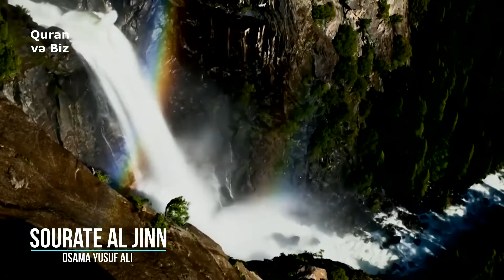Həqiqətən, biz heyrətamiz bir Quran dinlədik! əl-Cinn surəsi (Sourate Al Jinn) Osama Yusuf Ali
Sourate Al Jinn Osama Yusuf Ali
72. əl-Cinn surəsi Osama Yusuf Ali
"Cinlər" surəsi, 28 ayə,
1. De: "Mənə vəhy olundu ki, cinlərdən bir dəstə Quranı dinlədikdən sonra öz tayfalarına qayıdıb dedilər: "Həqiqətən, biz heyrətamiz bir Quran dinlədik!
2. O, doğru yola yönəldir. Biz ona inandıq və bundan sonra əsla kimsəni Rəbbimizə şərik qoşmayacağıq.
3. Doğrudan da, Rəbbimizin əzəməti çox yüksəkdir. O, nə zövcə, nə də övlad sahibi olmamışdır.
4. Bizim səfehimiz İblis Allaha qarşı hədsiz yalanlar danışır.
5. Biz zənnə qapılaraq düşünürdük ki, insanlar da, cinlər də Allaha iftira atmazlar.
6. Həqiqətən, insanlardan bəziləri cinlərin bəzilərinə sığınırdılar. Bu isə onların azğınlığını artırırdı.
7. Onlar da siz zənn etdiyiniz kimi, elə düşünürdülər ki, Allah ölənləri diriltməyəcəkdir.
8. Biz səmaya qalxdıqda onun sərt gözətçilər və yandırıb-yaxan alovlarla dolu olduğunun şahidi olduq.
9. Biz əvvəllər gizlicə qulaq asmaq üçün göyün bəzi sahələrində oturardıq. Amma kim bunu indi etmək istəsə, o, pusquda gözləyən yandırıcı alova rast gələr.
10. Biz bilmirik, bununla yerdəkilərə pislik etmək qəsd edilmişdir, yoxsa Rəbbi onları doğru yola yönəltmək istəmişdir?
11. Əlbəttə, aramızda xeyirxah əməl sahibləri də, onlar kimi olmayanlar da var. Biz ayrı-ayrı yollar tutmuşuq.
12. Yəqin etdik ki, yer üzündə Allahdan yaxa qurtara bilmərik. Göyə qaçmalı olsaq da Onun əzabından yayına bilməyəcəyik.
13. Biz doğru yolu göstərən rəhbəri eşitdiyimiz zaman ona iman gətirdik. Rəbbinə iman gətirən, nə savabının azalmasından, nə də haqsızlığa uğramaqdan qorxmaz.
14. Sözsüz ki, bizlərdən müsəlmanlar da var, doğru yoldan sapanlar da. Müsəlman olan şəxslər doğru yol tutanlardır.
15. Doğru yoldan sapanlar Cəhənnəm üçün odun olacaqlar".
16. Əgər onlar o yolda sabit qalsaydılar, Biz onlara bol-bol su verərdik.
17. Belə edərdik ki, bununla onları sınayaq. Kim öz Rəbbinin zikrindən üz döndərərsə, O, həmin şəxsi şiddətli bir əzaba məruz qoyar.
18. Şübhəsiz ki, məscidlər Allahındır. Allahdan başqa heç kəsə dua etməyin!
19. Allahın qulu qalxıb Allaha dua etdikdə cinlər az qala onun dövrəsində bir-birinə keçib çəpər yaradırdılar.
20. De: "Mən yalnız öz Rəbbimə dua edirəm və kimisə Ona şərik qoşmuram!"
21. De: "Mən sizə nə ziyan verməyə, nə də sizi doğru yola yönəltməyə qadirəm!"
22. De: "Həqiqətən, məni Allahdan kimsə xilas edə bilməz və mən Ondan başqa bir pənah yeri tapa bilmərəm!
23. Mənim əlimdən gələn ancaq Allahı və Onun göndərdiklərini təbliğ etməkdir. Kim Allaha və Onun Elçisinə asi olarsa, onun üçün içərisində əbədi qalacaqları Cəhənnəm odu hazırlanmışdır".
24. Onlar özlərinə vəd olunmuş əzabı gördükləri zaman kimin köməkçisinin daha zəif və sayca daha az olduğunu biləcəklər.
25. De: "Mən sizə vəd olunmuş əzabın yaxın olduğunu və yaxud Rəbbimin onun üçün uzun bir müddət təyin etmiş olduğunu bilmirəm.
26. O, qeybi Biləndir və Öz qeybini heç kəsə açmaz;
27. razı qaldığı elçidən başqa. Həqiqətən, O, onların önündə və arxasında gözətçilər qoyur ki,
28. hər kəs onların, Rəbbinin göndərdiklərini necə təbliğ etdiyini bilsin. Allah onların nə etdiklərini nəzarəti altında saxlayır və hər şeyi ayrı-ayrılıqda hesaba alır".